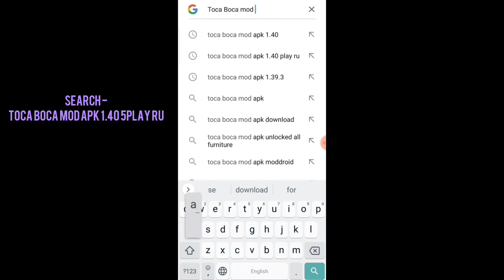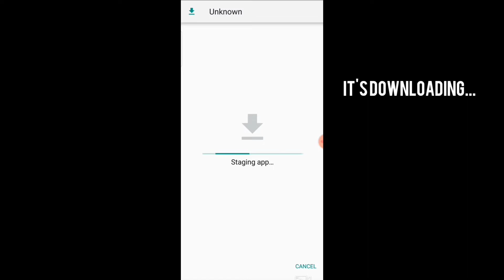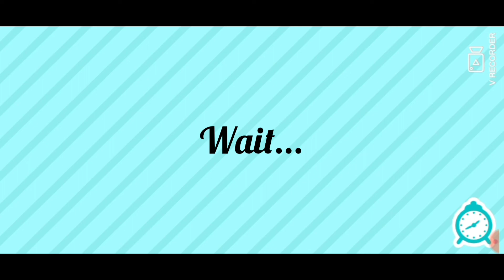How to download Toca boca new update downtown loft for free // Toca boca// Subscribe for more videos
Hey guys!!
here is the link to download -